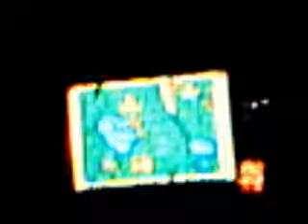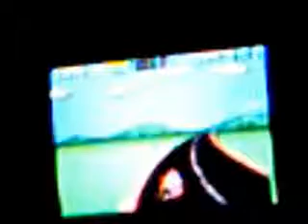Sega Master System II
i was playing alex kidd first, which is built in, and then Hang On which is a cartridge